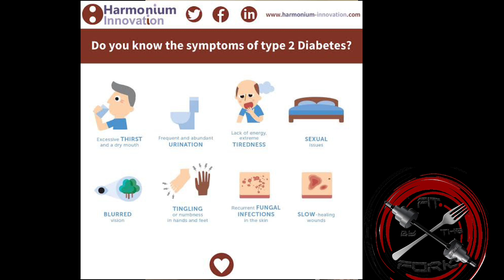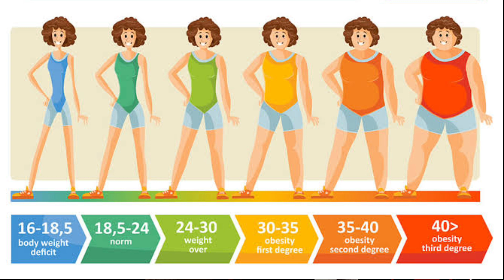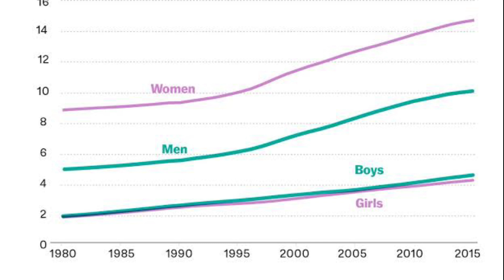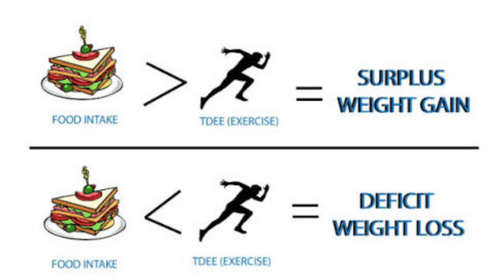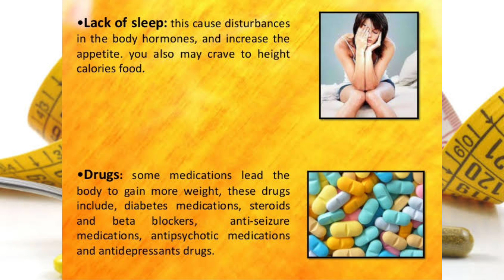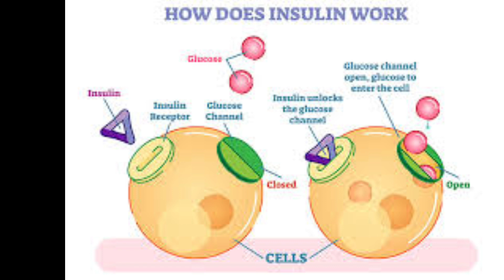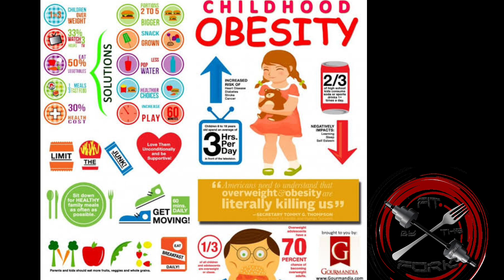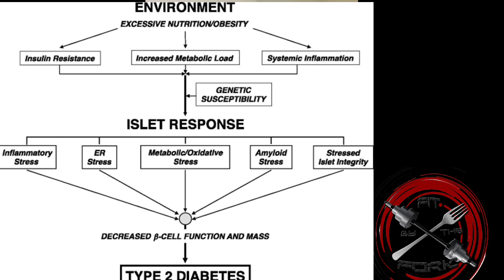Obesity and diabetes | The link between obesity and diabetes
Obesity & Diabetes by the end of this video you will know
about:
What obesity is
What diabetes is
About the link between obesity and diabetes
How they are best treated
-The Link Between Obesity and
Diabetes It has been observed that there is a close connection between obesity and Type II
Diabetes.

A person who is extremely overweight is considered an obese person and he or she is
suffering from obesity.

BMI is a system of deriving measurement of body weight where the person’s weight is divided by the square of his or her height. Weight/Height2 = BMI kg/m2
If the BMI is under 18.5, the person is considered underweight and this comes with its own set of problems. A BMI between 18.5 and 25 is considered normal weight. A person with BMI that is between 25 and 29.5 is considered to be overweight. If the BMI is over 30 then a person is considered obese and needs to lose weight to maintain a healthy lifestyle.

Classification of Obesity
Obesity can be classified into five categories based on the measurement of BMI.Any person with a BMI of over 30 is obese. Any person with a BMI of between 30 and 35 has what is termed as Class I obesity. This is considered border line obesity. A BMI of between 35 and 40 is considered severe obesity or Class II obesity. A BMI of over 40 is considered Class III obesity. This is super obesity. A Person who has a BMI of 35 – 45 and is experiencing health problems related to obesity is suffering from morbid obesity.

The leading cause of obesity is pretty clear to anyone – too many calories consumed, too few burnt out.

The scientific term is Diabetes Mellitus but
it is commonly known as diabetes.

Reasons for and Types of Diabetes
Diabetes is caused by two conditions – either the pancreas cannot produce enough insulin or the cells in the body do not
respond to insulin.

Relationship Between Diabetes
and ObesityAlthough there are a lot of factors that determine the onset of diabetes and obesity
which include race, age, and ethnicity, it
is becoming increasingly clear to researchers that modern sedentary living is
the biggest contributor to the increase in
the incidences of diabetes in recent decades.

Treatment for Diabetes and
Obesity It important to prevent and control the rate of growth of obesity and diabetes.

Video  Summary

*Lessons Learned

*Why diabetes and obesity are linked

*The definition of “obese”

*How obesity effect health

*What the causes of obesity are

*About the symptoms and treatment for diabetes